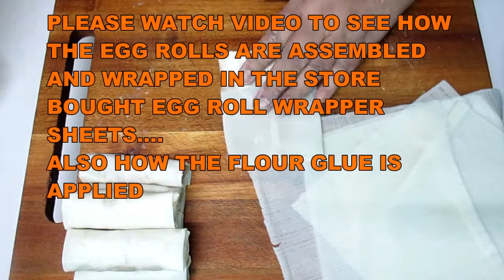EGG ROLL or SPRING ROLL, POHPIA GORENG